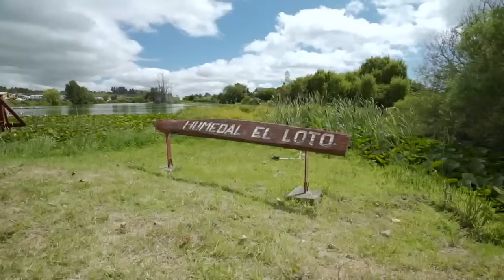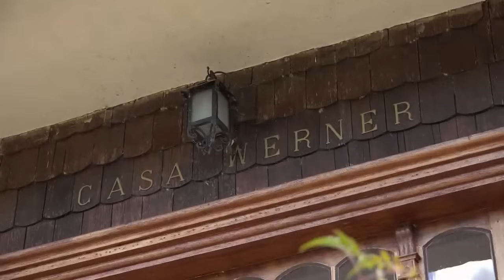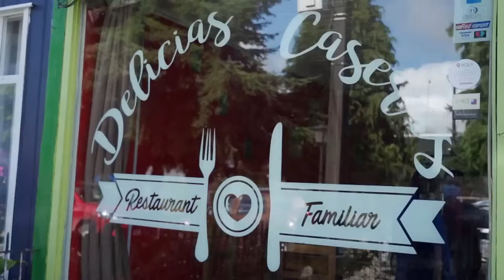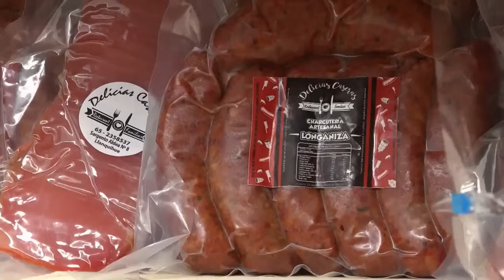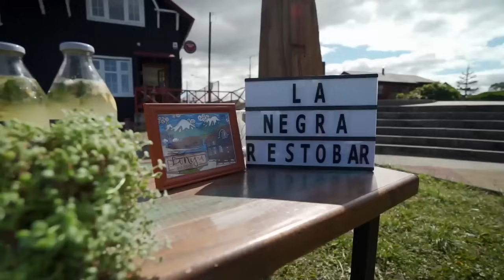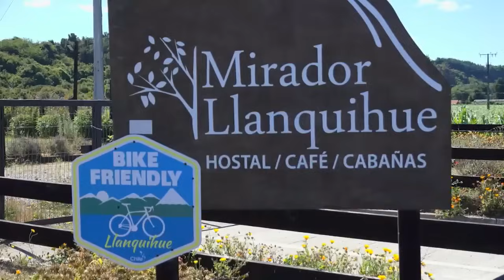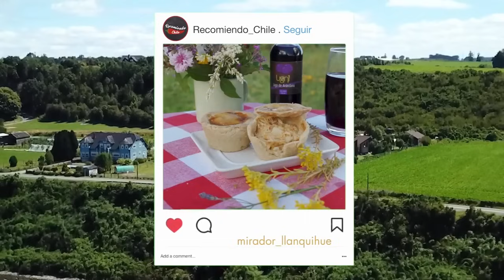Recomiendo Chile | Temporada 13 | Capítulo 4, Lago Llanquihue.